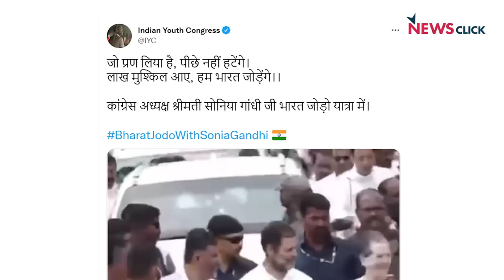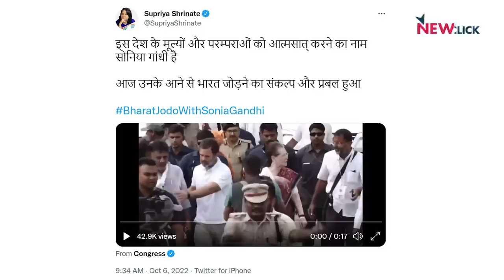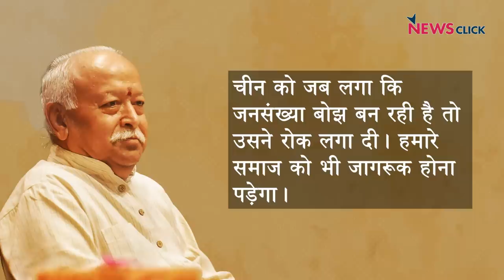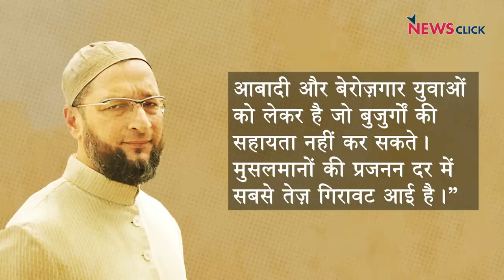"Bharat Jodo" में Rahul संग Sonia! महिलाओं पर भागवत के दोहरे मापदंड!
बोल के लब आज़ाद हैं तेरे के आज के एपिसोड में अभिसार शर्मा चर्चा कर रहे हैं सोनिया गाँधी द्वारा कर्नाटक के मांड्या से कांग्रेस की भारत जोड़ो यात्रा से जुड़ने पर और उसके साथ ही मोहन भागवत के बयान पर भी वह बात करेंगे